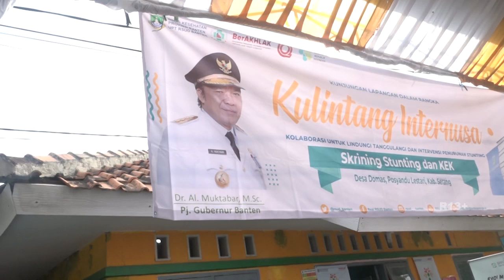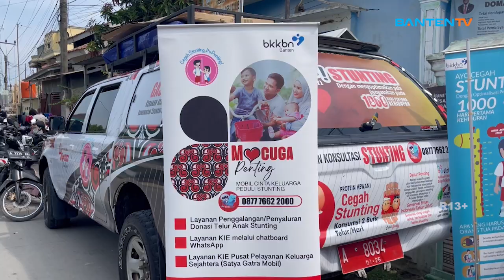POSTER CETTING GERAKKAN BUDAYA GEMARIKAN DI DESA DOMAS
Dinas Kesehatan (Dinkes) Provinsi Banten mengajak masyarakat untuk membudayakan gemar makan ikan melalui inovasi Pos Terpadu Cegah dan Tanggulangi Stunting (Poster Cetting) di Desa Domas, Kecamatan Pontang, Kabupaten Serang, Rabu pagi. Mengangkat potensi lokal di Desa Domas, para ibu hamil Kurang Energi Kronis (KEK) juga diajak untuk menyantap olahan ikan bersama Kepala Dinas Kesehatan Provinsi Banten Ati Pramudji Hastuti.